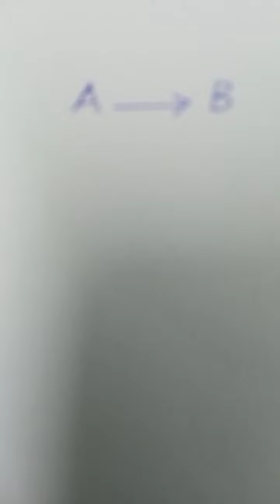Introduction of chemical kinetics